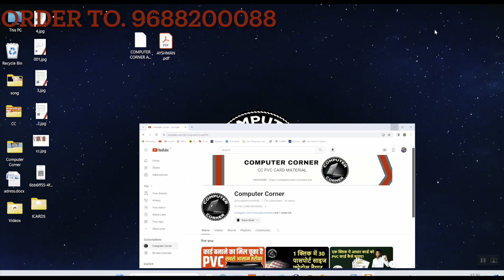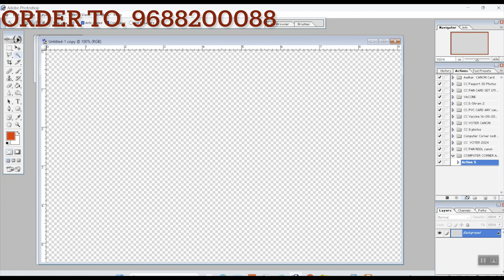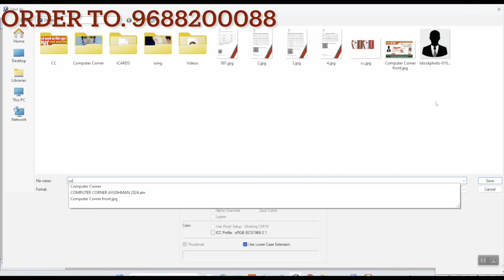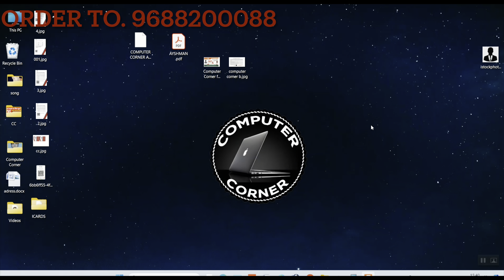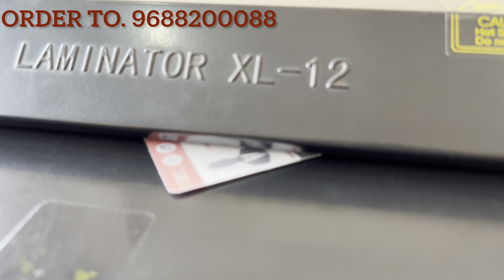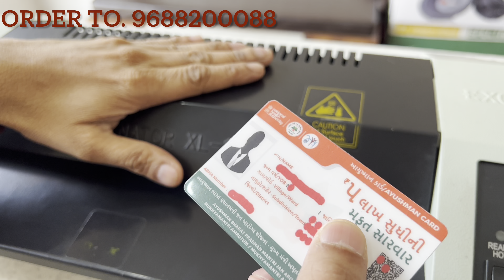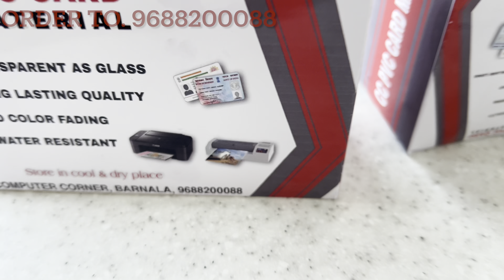Ayushman Card kI PDF Ko PVC Card Kaise banaye | आयुष्मान कांड और प्लास्टिक कार्ड कैसे बनाएँ | 2024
PVC Card Print Format In Photoshop 7.0 | Photoshop Me PVC Card Kaise Banaye | PVC Card Print Format one click action |

Details in the video like Home address, Email addresses, Sign-in credentials, Phone numbers, Passport number, Bank account information are demo do not belong to a real human. All credit for copyright material used in the video goes to the respected owner.This video is not intended to spread rumours, offend, or hurt the sentiments of any religion, communities or individuals, or to bring disrepute to any person (living or dead). The viewer should always do their diligence and anyone who wishes to apply the ideas contained in the video takes full responsibility for it. Also, it is done at their own risk and consequences. The material contained in this video cannot replace or substitute for the services of trained professionals in any field including, but not limited to, financial, medical, psychological or legal matters. Mandeep Sharma and the producers do not take responsibility for any direct, indirect, implied, punitive, special, incidental, or other consequential damages arising directly or indirectly on account of any actions taken based on the video. Mandeep Sharma and the producers of the video disclaim any kind of claim of libel, slander or any other kind of claim or suit of any sort. Viewers discretion is advised.

Topics covered in this video:
 5 लाख हेल्थ कार्ड कैसे बनाएं  |
 5 लाख वाला आयुष्मान कार्ड कैसे बनाएं |
pradhan mantri jan arogya yojana kya hai
आयुष्मान भारत योजना
How to apply Online Ayushman health Card
Ayushman Bharat Yojana golden card apply
Ayushman bharat card kaise banaye
PM Modi health card Yojana
5 lakh wala health card Kaise banaen
pvc id card polychrome
pvc without dragon sheet printing
uidai new pvc aadhar
aadhar pvc card,plastic aadhar card print online,
plastic aadhar card,pvc aadhar card apply,
पीवीसी कार्ड कैसे बनाये I
आधार कार्ड को पीवीसी कार्ड कैसे बनाएं I
पैन कार्ड को पीवीसी कार्ड कैसे बनाएं I
आधार कार्ड को प्लास्टिक कार्ड कैसे बनाएं I
श्रम कार्ड को प्लास्टिक कार्ड कैसे बनाएं I
पैन कार्ड को प्लास्टिक कार्ड कैसे बनाएं I
वोटर कार्ड को प्लास्टिक कार्ड में कैसे बनाएं I
ePan से Phisical Pan कार्ड कैसे बनाए ll PVC कार्ड के द्वारा फिजिकल pan बनाए
EPSON PRENTER L805 PAN Card PVC Card Par Kaise Print Karen
CANON G SERIES PRINTER  PAN Card PVC Card Par Kaise Print Karen
Print Pan Card To Pvc Card In One Click ll प्लास्टिक पैन कार्ड प्रिंट करें चुटकियों में
हाइब्रिड इस वीडियो में मैंने आप लोगों को बताने की कोशिश की कैसे आप अपनी कोई भी पेंटर से पीवीसी कार्ड पर कैसे कर सकते हो बिल्कुल आसान तरीका आपको बताया
1 Click Pan card set photoshop action download/1 पैन कार्ड सेट फोटोशॉप एक्शन डाउनलोड पर क्लिक करें